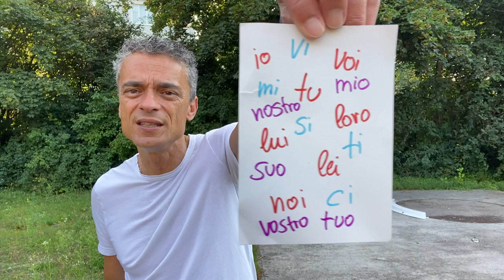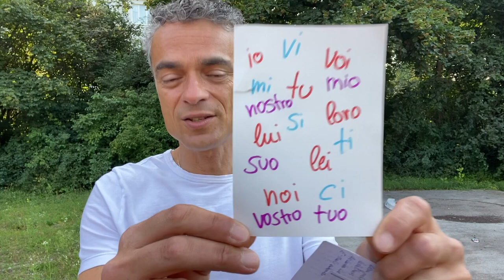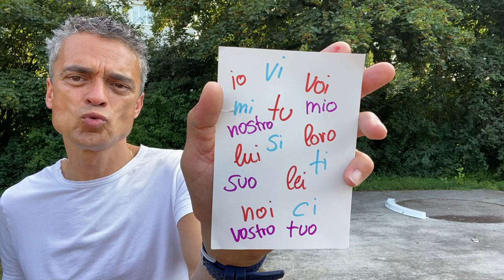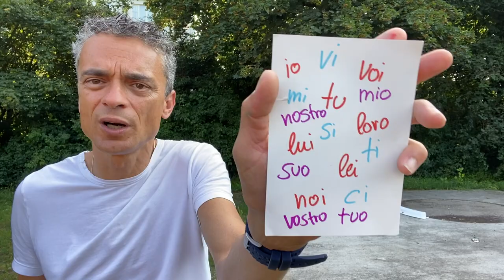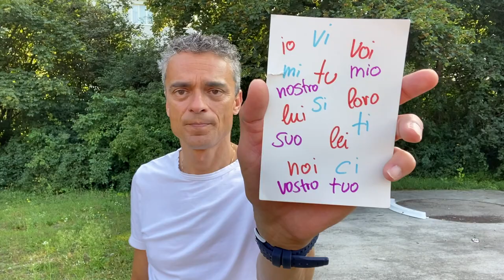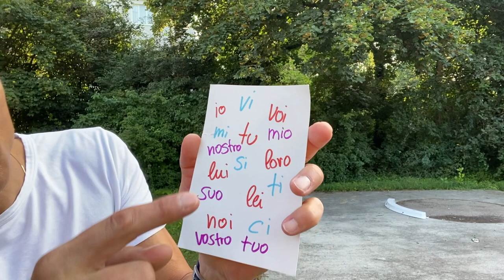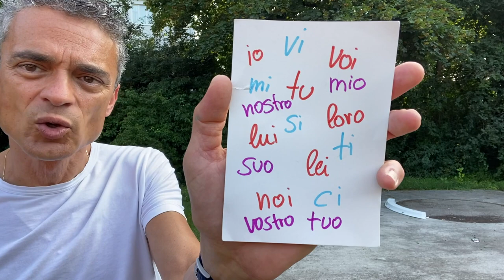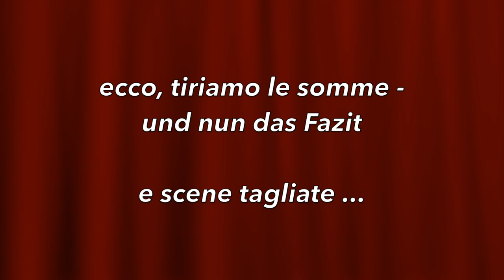Italienisch A1 Anfänger - Tagesblog Italienisch Pronomen Bedeutung - Italienisch Grammatik einfach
dieses Video mit dem Thema Italienisch Pronomen für den Bereich Italienisch basics ist das 8. Video in meinem neuen Tagesblog Italienisch A1 lernen für Italienisch Anfänger ohne Vorkentnisse
in diesem Video erkläre ich die Bedeutung von Italienisch Pronomen (Italienisch Possessivpronomen, betonte und unbetonte Personalpronomen) und übe mit euch deren Anwendung im Gesprochenen
wie immer nach dem Motto: Italienisch Grammatik einfach erklärt und Italienisch sprechen lernen
zu diesem Video gibt es Folgevideo: Italienisch Pronomen Bedeutung 02